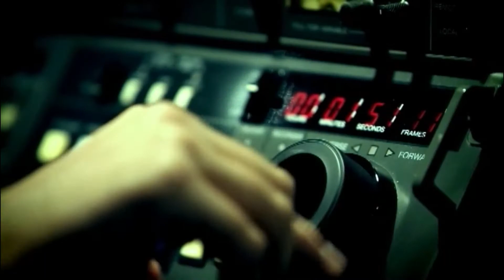PROGRAMA STUDIO SERTANEJO DIA 09 06 19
Programa Gilmar Brasil, assista na TV CLIMA TEMPO BIO, domingos às 09.30h e terças as 20.30h.